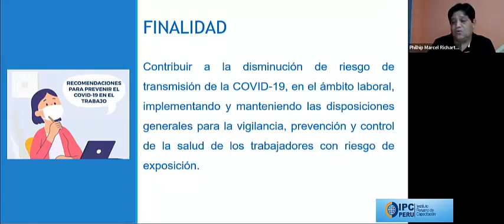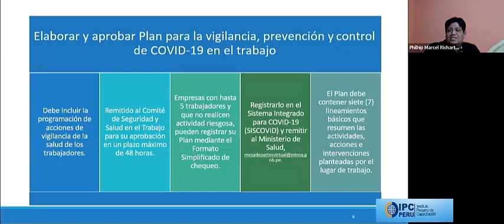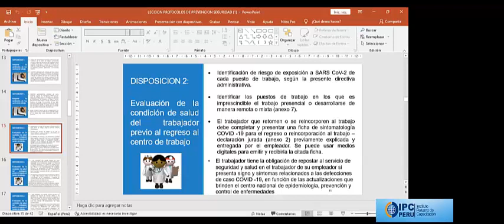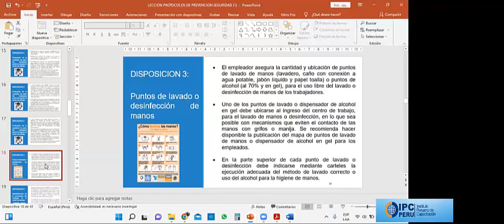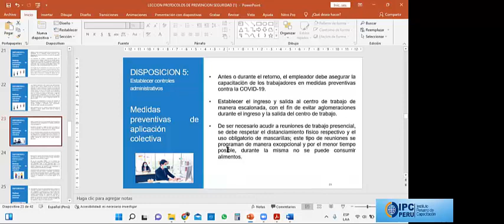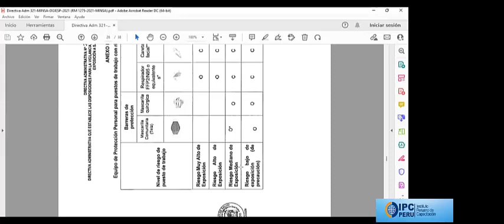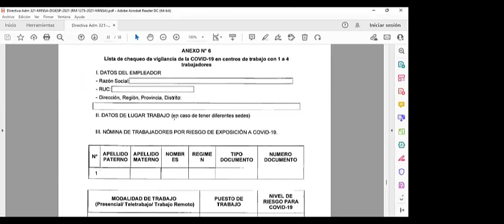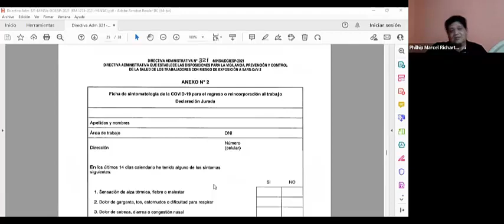LECCION VIDEO PROTOCOLOS DE SEGURIDAD 2022